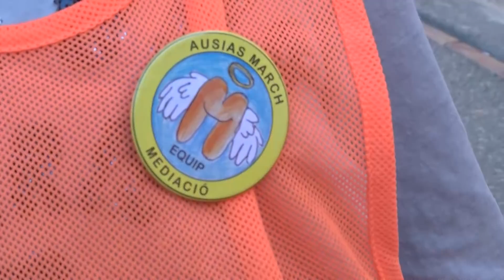Equip de mediació CEIP Ausiàs March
L'Equip de Mediació de este col·legi de Mislata està format per un grup de xiquets i xiquetes de 5é i 6é que ajuden als companys que tenen conflictes. Podreu trobar-los al pati o al menjador del centre i per a identificar-los portaran un pit taronja i una xapa.